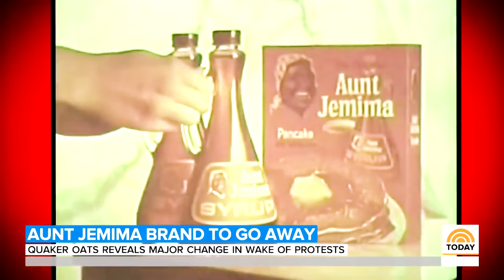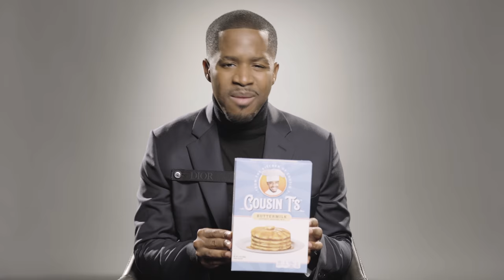From The Foster House To The White House | Terrence K. Williams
Terrence K. Williams has become a viral sensation for his commentary on politics and media. Hear how he went from a kid in the foster care system to being a successful comedian, actor, and political commentator who spoke at the White House.